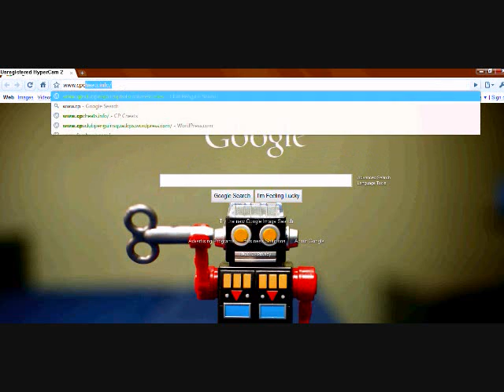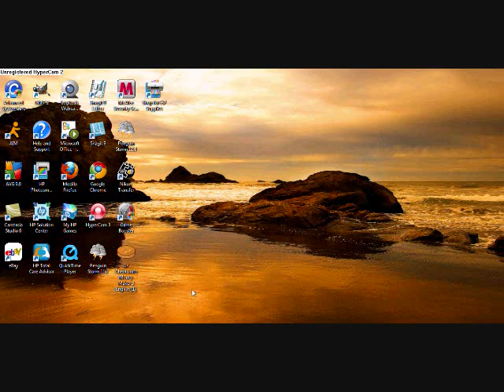How to download money maker 3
How to download Money Maker 3.It show's you how it work's & How to add it to your desktop.How to add it to your desktop is the Google Chrome version.Video made by:clubpenguintory000.Enjoy the video!Please .Here are the feature's for Money Maker 3
No install needed,
Very Safe,
Up to 20,000 coins,

If you want a quick guide of How to download money maker 3+How it work's+How to add it to your desktop then here it is:

1.Open up Google Chrome

3.Click on money maker 3

4.Click on Download (English) (EXE recommended)

5.